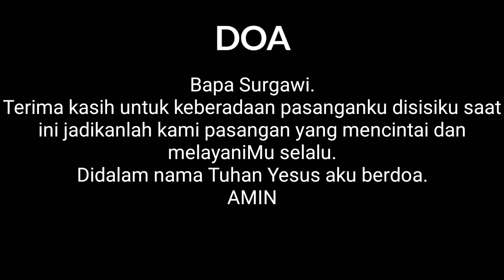PASANGAN SERASI SEPANJANG MASA •• Sate Pagi •• 27072021 👍👫✝️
Pembacaan Firman Tuhan;
Kisah Para Rasul 18 : 1
Kemudian Paulus meninggalkan Atena, lalu pergi ke Korintus.

Di Korintus ia berjumpa dengan seorang Yahudi bernama Akwila, yang berasal dari Pontus. Ia baru datang dari Italia dengan Priskila, isterinya, karena kaisar Klaudius telah memerintahkan, supaya semua orang Yahudi meninggalkan Roma. Paulus singgah ke rumah mereka.

Dan karena mereka melakukan pekerjaan yang sama, ia tinggal bersama-sama dengan mereka. Mereka bekerja bersama-sama, karena mereka sama-sama tukang kemah.

Dan setiap hari Sabat Paulus berbicara dalam rumah ibadat dan berusaha meyakinkan orang-orang Yahudi dan orang-orang Yunani.

Lalu sampailah mereka di Efesus. Paulus meninggalkan Priskila dan Akwila di situ. Ia sendiri masuk ke rumah ibadat dan berbicara dengan orang-orang Yahudi.

2 Korintus 6 : 14
Janganlah kamu merupakan pasangan yang tidak seimbang dengan orang-orang yang tak percaya. Sebab persamaan apakah terdapat antara kebenaran dan kedurhakaan? Atau bagaimanakah terang dapat bersatu dengan gelap?

2 Korintus 6 : 15
Persamaan apakah yang terdapat antara Kristus dan Belial? Apakah bagian bersama orang-orang percaya dengan orang-orang tak percaya?

2 Korintus 6 : 16
Apakah hubungan bait Allah dengan berhala? Karena kita adalah bait dari Allah yang hidup menurut firman Allah ini: "Aku akan diam bersama-sama dengan mereka dan hidup di tengah-tengah mereka, dan Aku akan menjadi Allah mereka, dan mereka akan menjadi umat-Ku.

ELIM
Materi:
Buku Renungan
Manna Sorgawi 022016
Channel ID:
UClaOtFFv5RhuCveVrK5ugwA